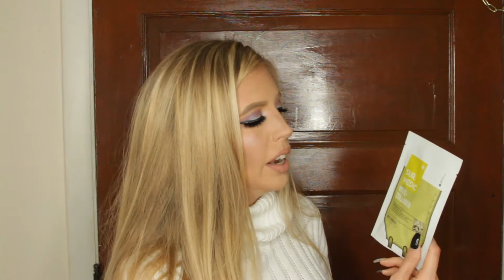Generation Beauty by Ipsy Swag Bag | For Creators || Unboxing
Generation Beauty by Ipsy in NYC was amazing ! For creators it was a 3 day event filled with awesome products and swag bags ! Here is everything I received while there!

I will include a full list of everything I received shortly !

Products:
*  Lime Crime Pocket Candy Palette - Bubble Gum

Camera : Canon EOS Rebel T5I
Lens : Canon Ultrasonic 28-135 mm
Mic : Takstar SGC-598 Recording MIC
Lighting : Diva Ring Light Super Nova
Editing : Adobe Premiere Elements 13

*** * Karity - Studio 12 Piece Natural Hair Makeup Brush Set

*** UpBra $10 off - Code : YT-D10-106

*** *** Soft Breath Running Socks